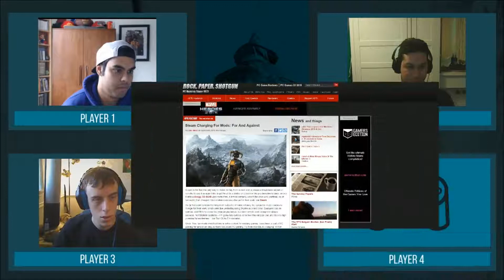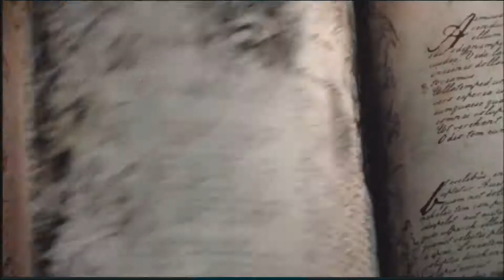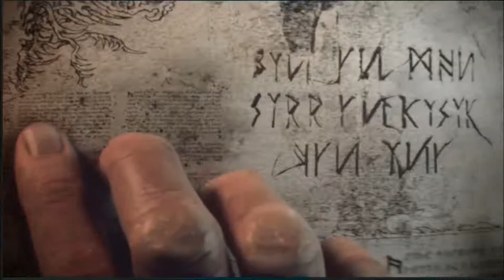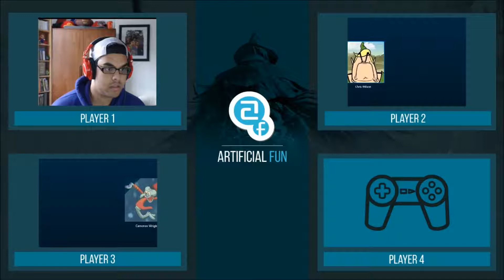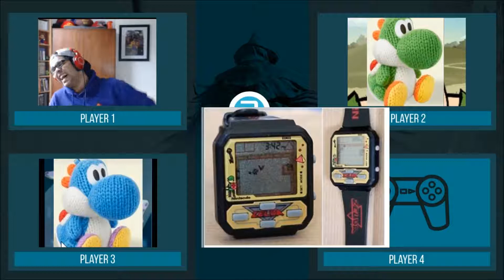Artificial Fun - Valve Monetizes Mods, Apple Watch Gaming and More! - April26 2015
to discover and keep up with all your video game releases.